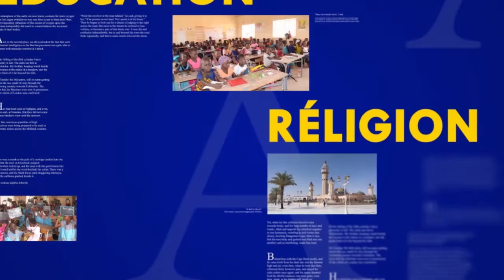Rajas S Elimane Toure Ngontoum Wa Ahlou Khassaide Touba Ndienné Edition 2021